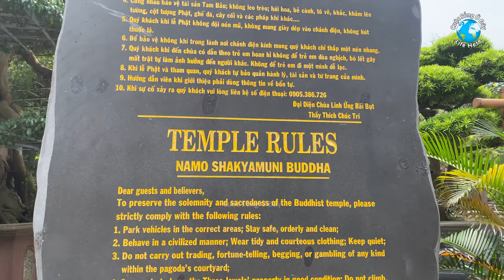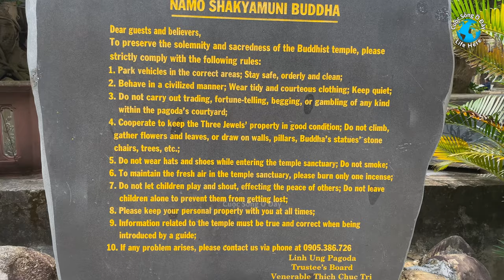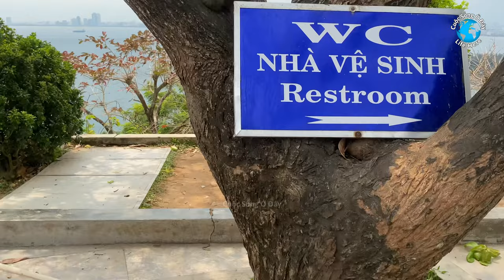Chùa Linh Ứng - Linh Ung Temple - Da Nang Vietnam - travel vietnam - du lich danang - vietnam temple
Chùa Linh Ứng Đà Nẵng là điểm du lịch tâm linh rất nổi tiếng tại Đà Nẵng

Linh Ung Pagoda (Temple) is a very famous spiritual tourist destination in Da Nang, Vietnam